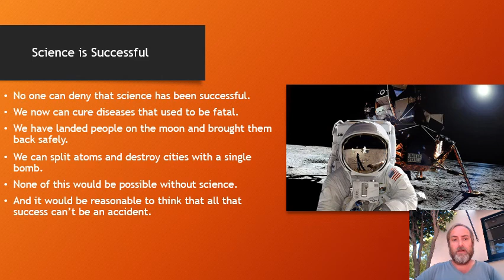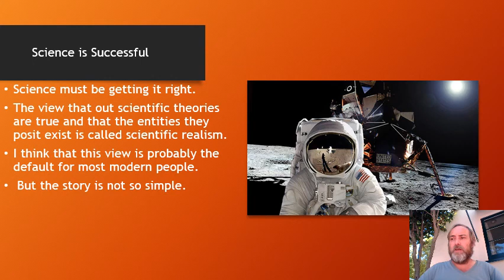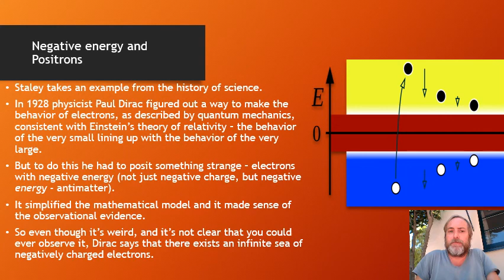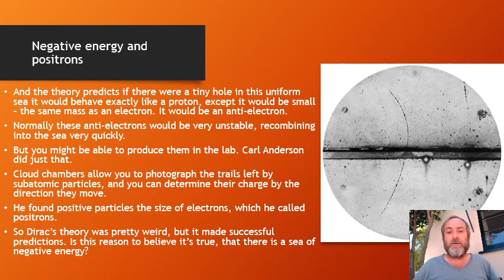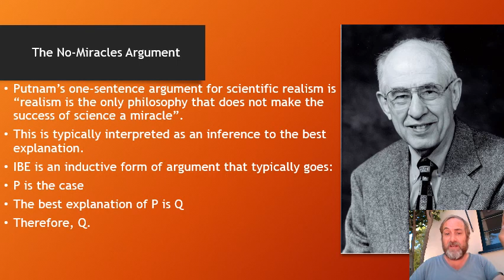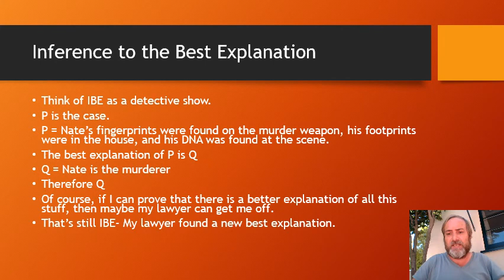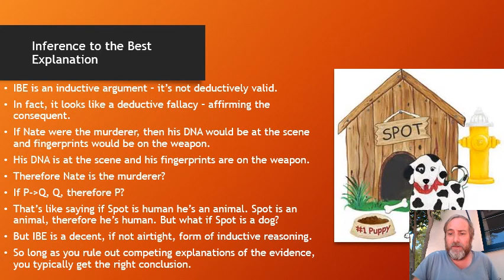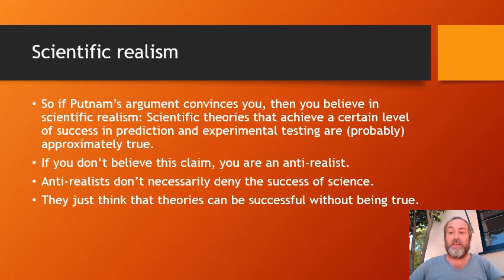7-20 Scientific Realism